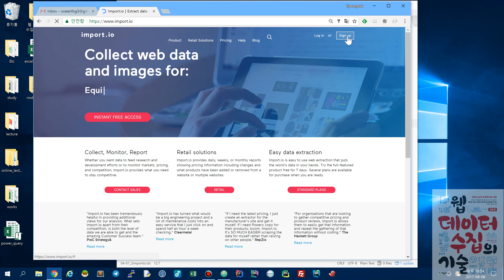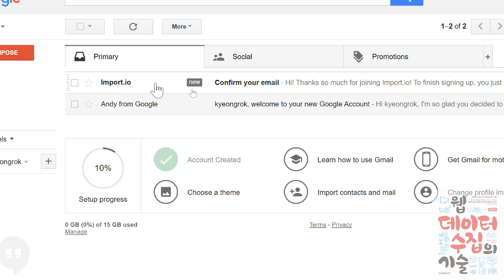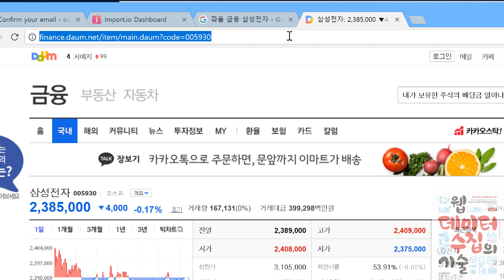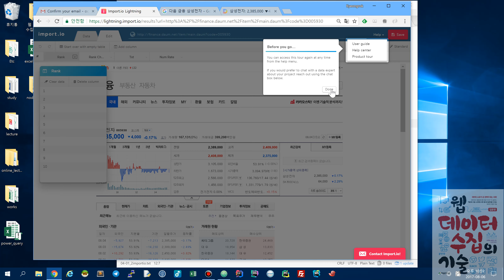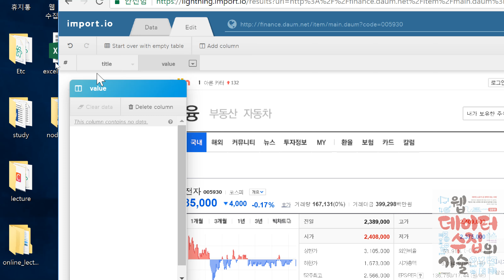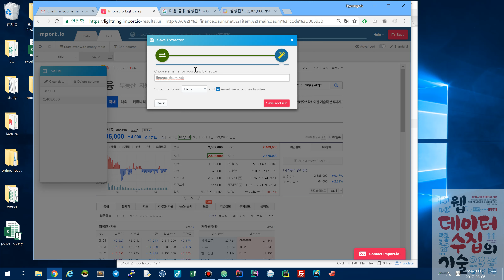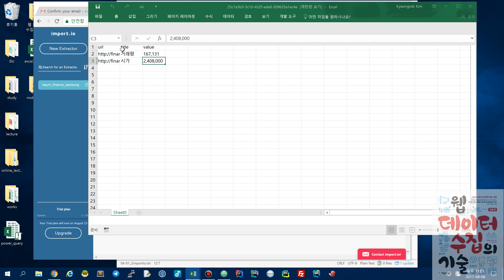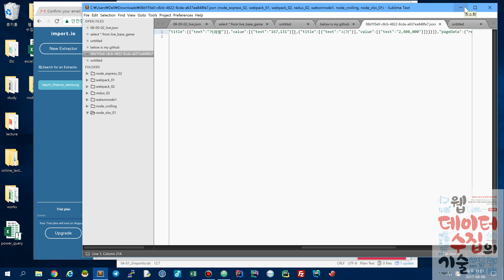웹데이터수집의기술08 import io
웹 데이터 수집의 기술

4-1,2 import.io를 사용하여 웹 데이터 수집하기

import.io란?
웹 스크래핑을 쉽게 할 수 있도록 만들어 놓은 서비스

1.회원가입
2.스크래핑